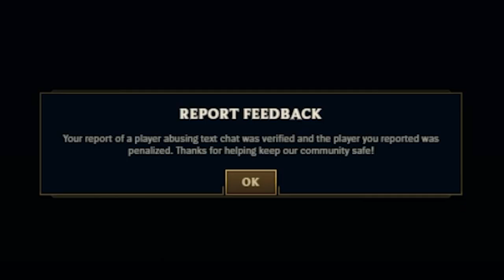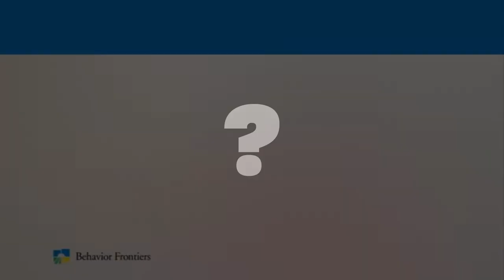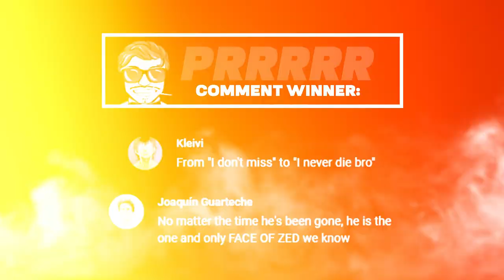LL STYLISH I POP OFF N WIN EVERY GAME